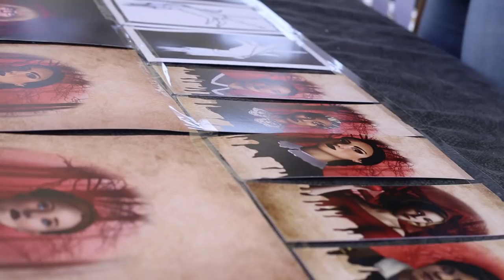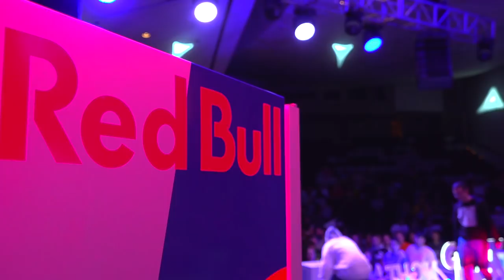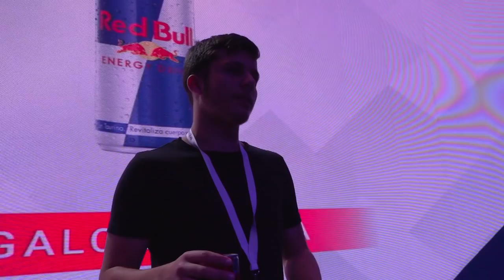TLP Tenerife Winter - Vídeo resumen 07.12.18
Vídeo resumen de de TLP Tenerife Winter, evento de tecnología y nuevas tendencias que tiene lugar del 6 al 9 de diciembre en el Magma Arte & Congresos, en Costa Adeje.

El encuentro está promovido por el Cabildo de Tenerife, a través del área Tenerife 2030; el Gobierno de Canarias, a través de la Consejería de Turismo, Cultura y Deportes, y la Asociación Innova 7 y es una nueva edición del mayor evento de tecnología y nuevas tendencias del país: TLP Tenerife.